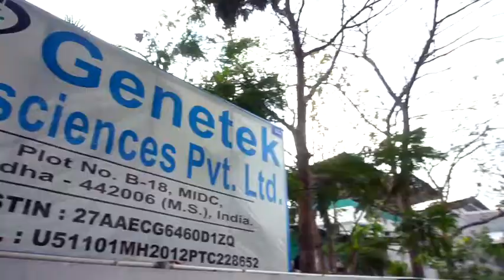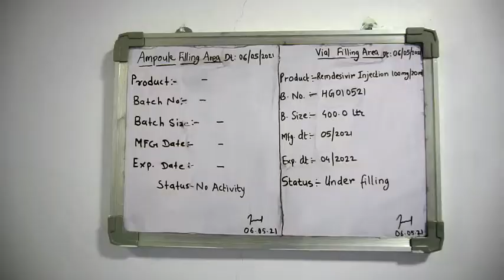*केंद्रीय मंत्री नितिन गडकरी के प्रयासों से वर्धा में रेमडेसिवीर इजेंक्शन उत्पादन शुरु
*केंद्रीय मंत्री श्री नितिन गडकरी जी के सतत प्रयासों से महाराष्ट्र के वर्धा के जेनेटिक लाईफ सायंसेंस में आज से रेमडेसिवीर इजेंक्शन उत्पादन शुरु हुआ। गडकरी जी ने खुद वर्धा पहुँचकर उत्पादन प्रक्रिया का मुआयना किया। जेनेटिक लाईफ सायंन्सेस रोज तीस हजार रेमडेसिवीर इंजेक्शन का उत्पादन करेगी। पैटेंट लॅा में संशोधन कर रेमडेसिवीर बनाने वाली जेनेटिक लाईफ सायंसेस पहली कंपनी बनी है*।